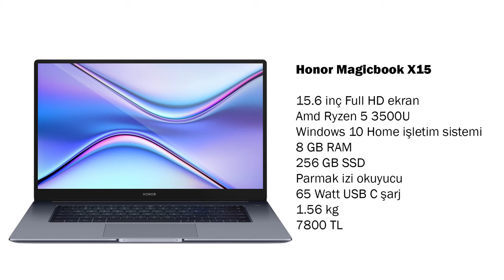Dizüstü bilgisayar önerilerim - Aralık 2021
Bu videoda Aralık 2021 tarihi için günlük ihtiyaçları karşılayacak dizüstü bilgisayar önerilerimi bulabilirsiniz. Bu videoda anlattığım bilgisayarlar titizlikle seçildi ve satın aldığınızda sizi en az 2-3 sene yolda bırakmayacak modeller olmasına dikkat ettim.

Bilgisayarları belirlerken minimum aşağıdaki kriterlere uyanları bu listeye aldım. Elbette bu listeye daha fazla model de alınabilir:

Güncel işlemci (En az 10. nesil Intel i5 ya da AMD Ryzen 5)
8 GB RAM
256 GB SSD
Windows 10 işletim sistemi

Videoda anlattığım bilgisayarların isimleri aşağıda yer alıyor.  Honor Magicbook X15, Huawei Matebook D 15,  Asus X515JF-EJ259T,  Lenovo Ideapad S145-15API, HP 255 G7

Aşağıdaki listede bu videoda anlattığım bilgisayarlar yer alıyor. Buradan alışveriş yaptığınızda bana da katkıda bulunuyorsunuz. Fiyatlar değişmiş olabilir: